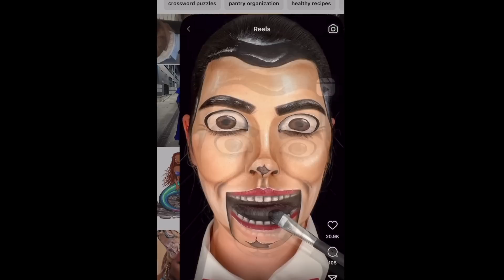Drag Race Uk Season 4 Episode 7 Makeover Challenge Rawview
If you're new here welcome! For the rest of my piggies wazzup??We'll be reviewing Drag Race Uk Season 4